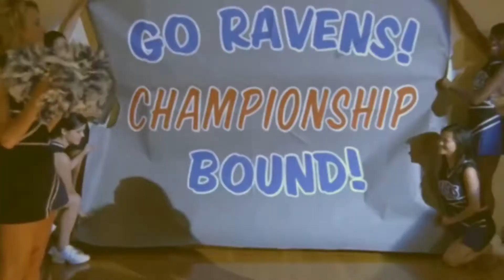One Tree Hill (Les Frères Scott) ~ Industry Baby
Show : One Tree Hill
Song : Industry Baby
Singer : Lil Nas X